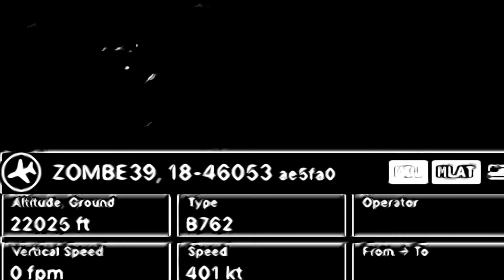ZOMBE43 “Boom Fault RTB” Aerial Refueling (Audio) 11/26/2021 Nantucket POTUS Visit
ZOMBE43 KC-46 RTB with “BOOM FAULT”